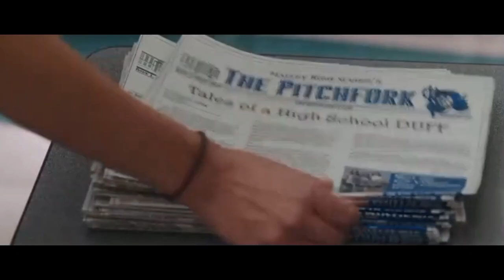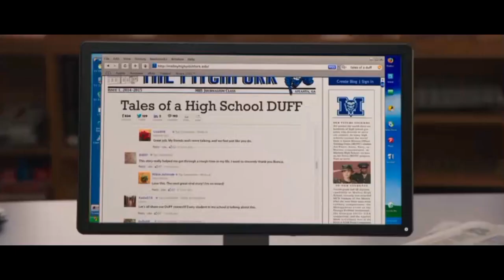The Duff | Ending Scene [türkçe]